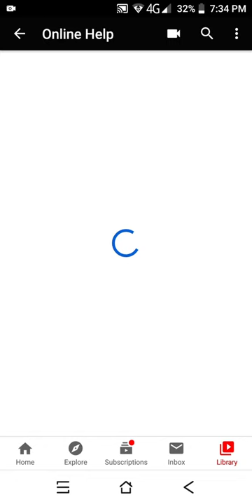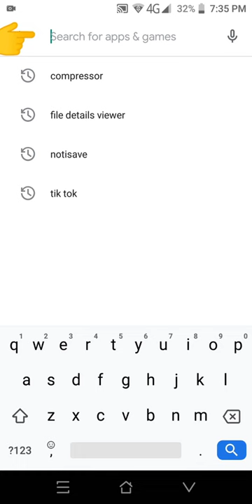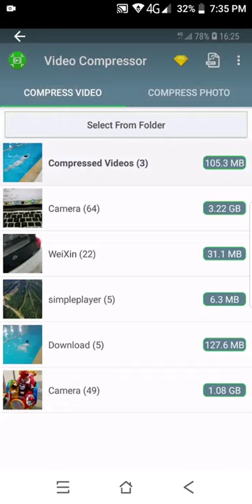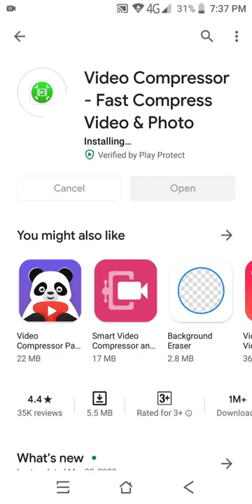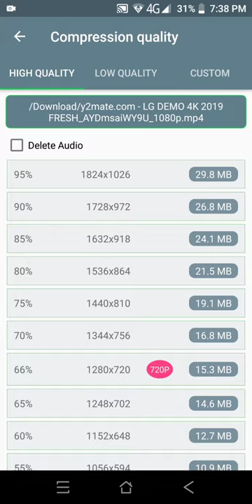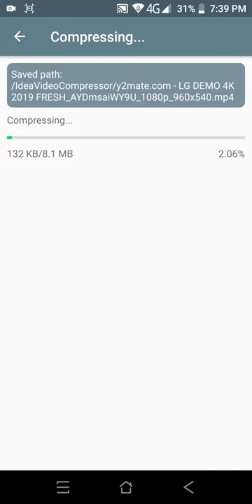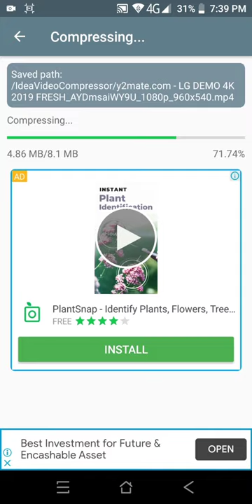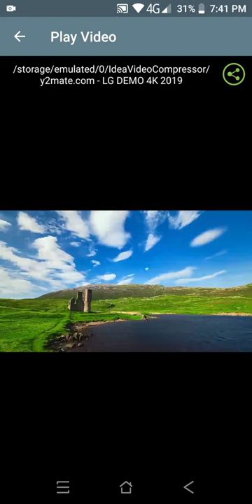Compress Video Size Without Losing Quality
Compress Video Files Size without Losing Quality - Reduce Video Size without Losing Quality (2020)

how to reduce video file size windows 10
reduce video file size online
compress video size
video size reducer software
compress mp4 video to smaller size online free
reduce video file size android
free video compression software for pc
best video compressor without losing quality
best video compressor for android
advanced video compressor

Mirror Android to PC: How to Mirror Mobile Phone to PC | No Chromecast Root |WiFi USB QR Code (2020)